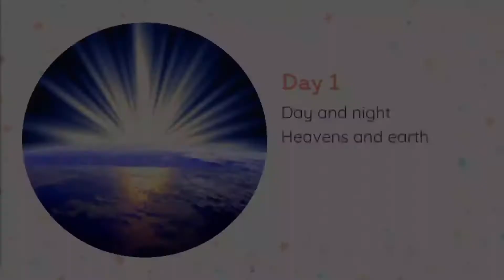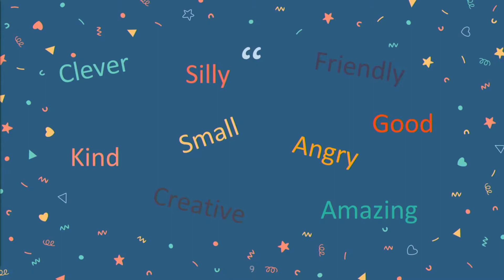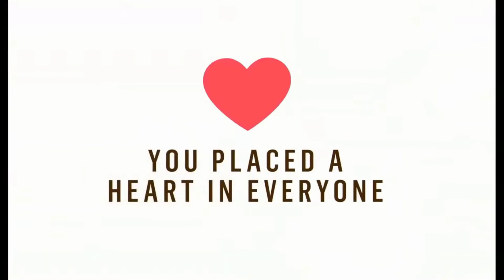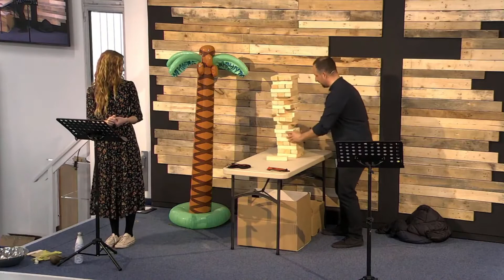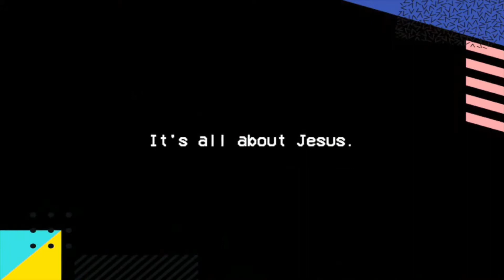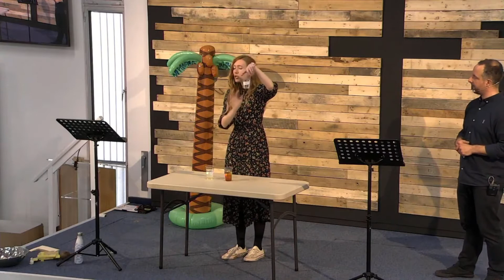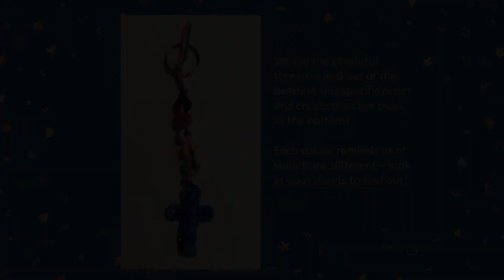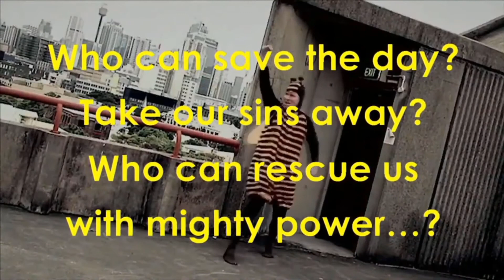Messy Church Service - Easter Sunday 2021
Easter Sunday Messy Church Special
All-Age Family Service - 04/04/2021

Led by: Pastor Gary Ryan and Annie Creed